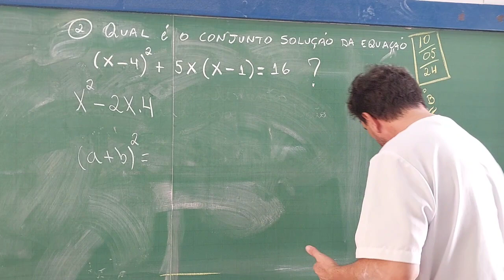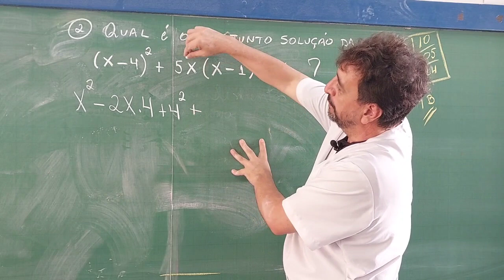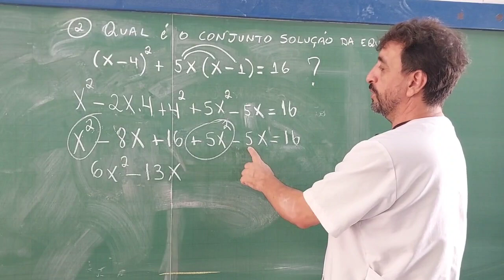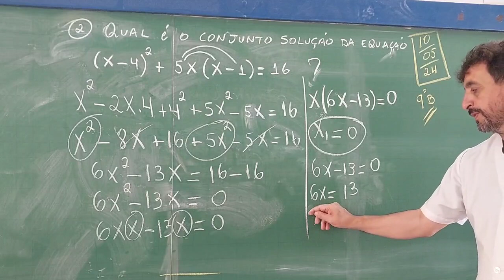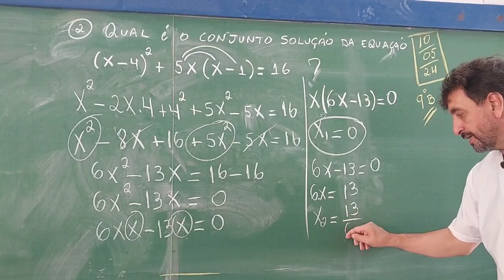Aula 12 equação do segundo grau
Nesse vídeo resolvo uma questão de equação  incompleta do segundo grau